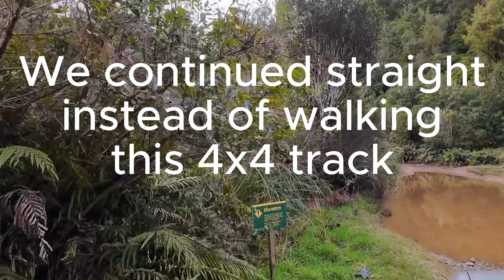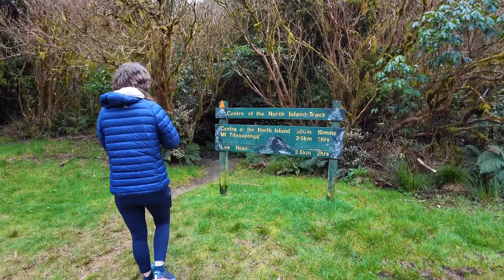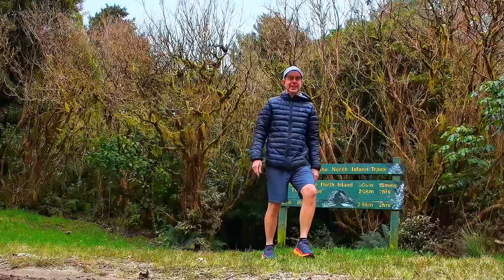Our Off Road Drive To The Centre of The North Island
Today’s episode we made our way to “The centre of The North Island, on gravel roads in our 2 wheel drive car 🙆🏻‍♂️
It was a nice walk, once we actually found our way to the carpark.
On the way out we were stopped by a 4x4 utensils and asked if we were okay, I don’t think 🤔 he has seen a car like ours this far off the main roads before 😂.